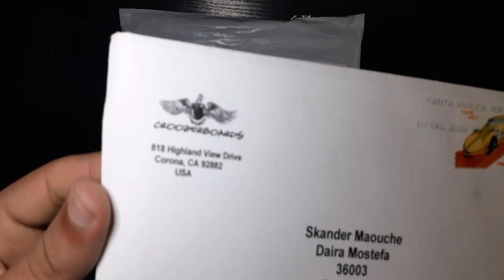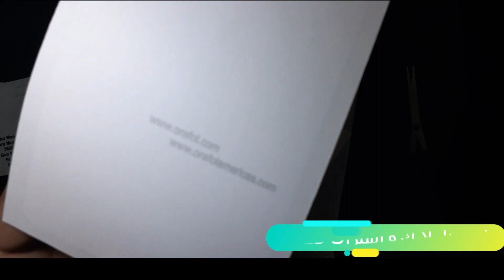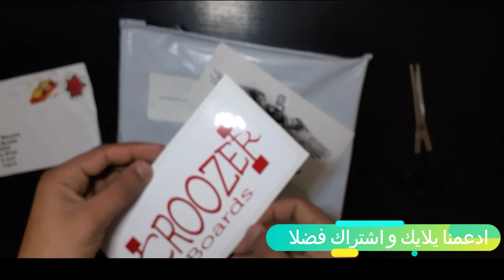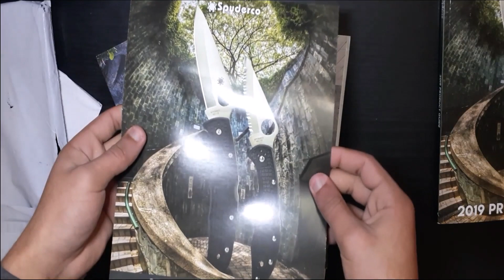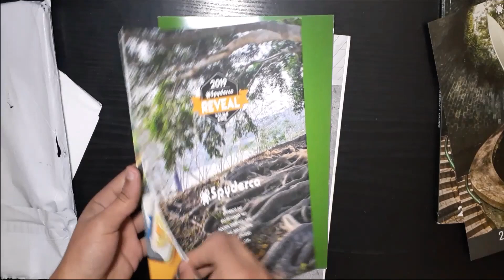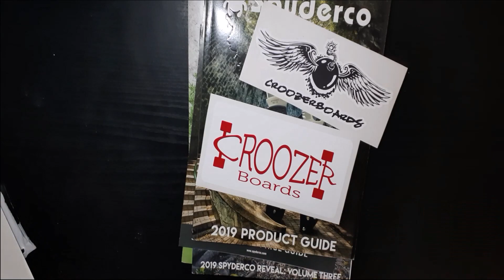احصل على هذه المجانيتين ملصقات حصريا 2020 😍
على القناة.🤗
رابط المجانيات :
* يمكنك زيارة موقعنا :
ضفحتنا على الفيسبوك :
تابعنا وتواصل معنا عبر مواقع التواصل الاجتماعي
تابع حسابي الشخصي علي الفيس بوك
رابط جروبنا علي الفيس بوك / جروب ملتقي مدونين العالم العربي
جروب كلنا بنستفاد من خبرات بعض وبنساعد بعض وبنطرح فيه اس سؤال او استفسار وبيتم الرد عليه بواسطتي انا  وباقي الاعضاء , وتقدر تشارك فيه شغلك وتفيد وتستفيد

حسابي علي الانستجرام متابعة وان شاء الله هيعجبك الفكرة اللي هشاركها معاكم قريب من خلال الانستجرام
جروب على التليجرام
 للعمل الجماعي و مساعدة في حل بعض المشاكل للمدونات
تابعنا علي تويتر
                ▬▬▬▬▬▬▬▬(ஜ۩۞۩ஜ)▬▬▬▬▬▬▬▬
مجانيات 2019,
مجانيات dz,
مجانيات ببجي,
مجانيات ستار,
مجانيات تصلك للبيت,
مجانيات الكترونية,
مجانيات جديدة,
مجانيات كتب,
مجانيات free,
freebies مجانيات,
win مجانيات,
الحصول على مجانيات 2019
مجانيات 2020
Continental
مجانيات 2020
مجانية رائعة الى الجزائر
حاملة مفاتيح